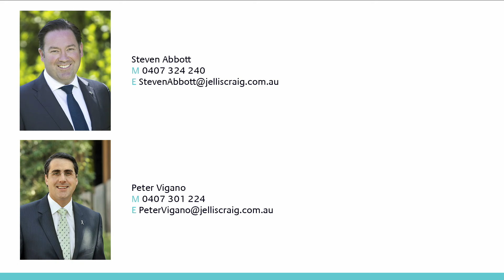19 The Ridge, Canterbury - Jellis Craig Hawthorn - Steven Abbott and Peter Vigano